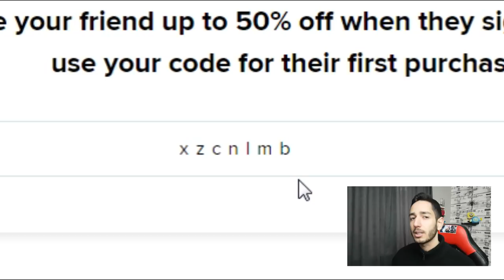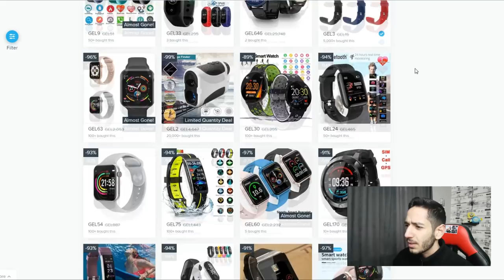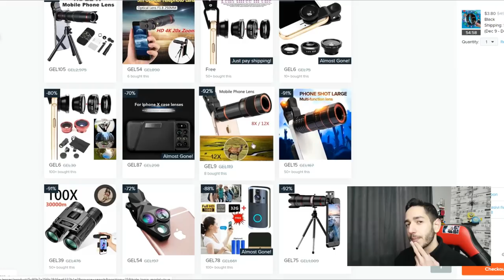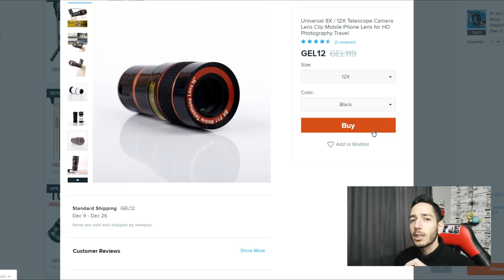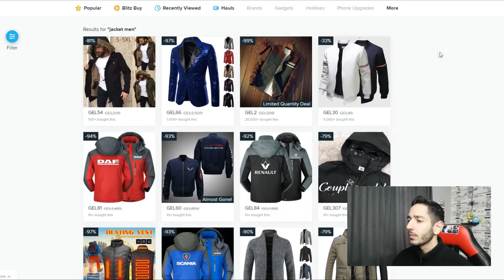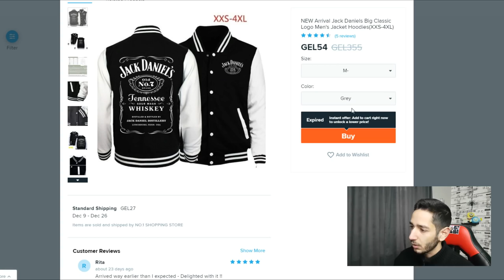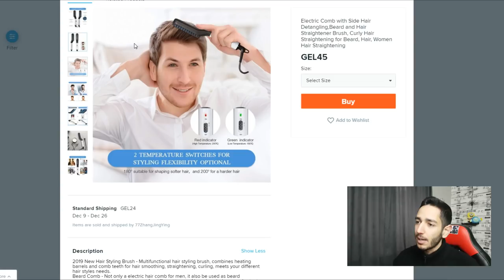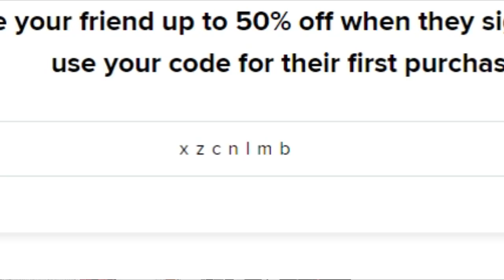ეს ის არაა რაც გამოვიწერე!!! ამანათები WISH-იდან #7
მაინც დამსკამა Wish-მა.. ამდენი ნდობის მერეც :დ თუ თქვენ გაგიმართლათ და რამე კარგი გამოიწერეთ დააკომენტარეთ!!!
Wish-ის 50%მდე კუპონი - xzcnlmb
გამარჯობა ჩემი სახელია Vornato ან VTG
და ამ ჩანელზე მე ვთამაშობ თამაშებს ვიღებ ვლოგებს და სასწავლო ვიდეოებს

|ჩემი სოციალური გვერდები და ჩანელები|
| გამოიწერეთ და გამომყევით |
მონაცემები
RAM - 8GB
Processor - Intel Core i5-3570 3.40GHz
Video Card - GTX 750tTI
System - 64bit